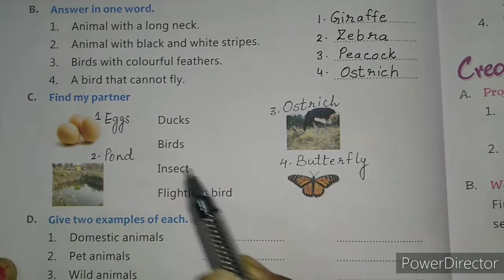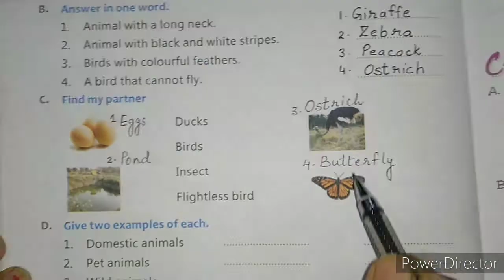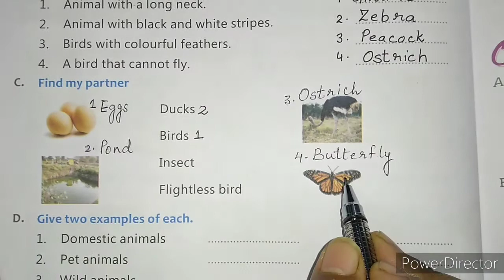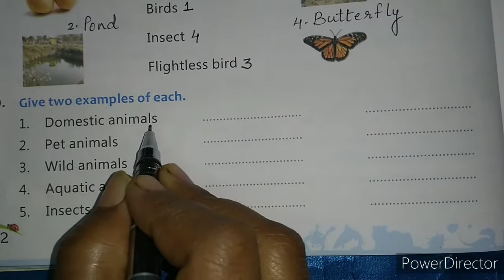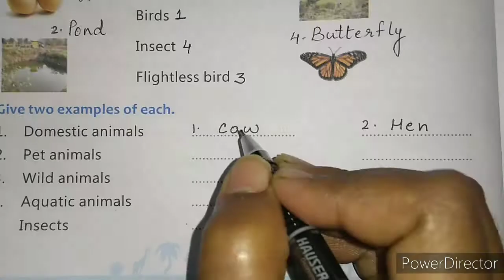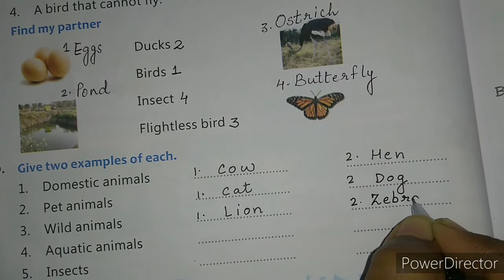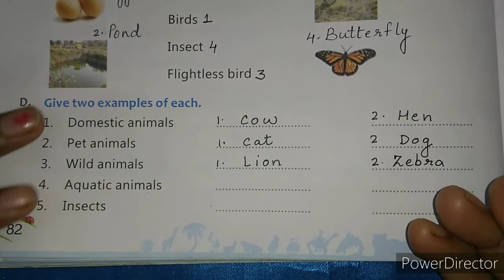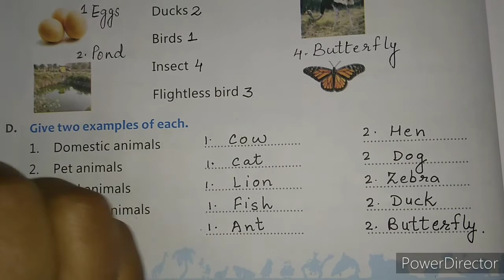ECPS CLASS-1 SCIENCE CHAPTER 12 EXERCISES PART 2